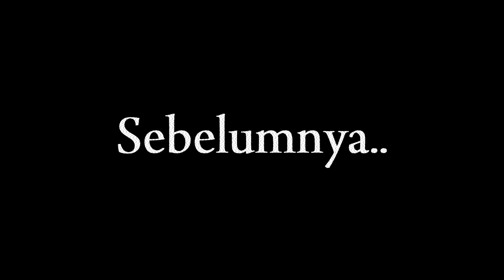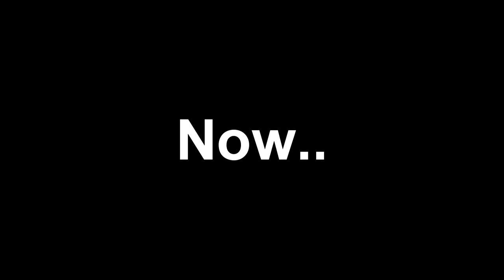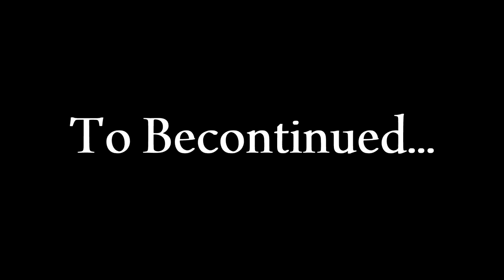SUDAH MULAI SULIT KAWAN2~~~ | FIFA 18 HIGHLIGHT STREAM